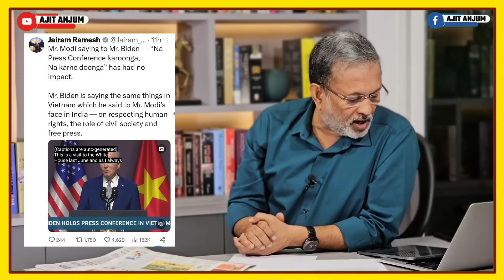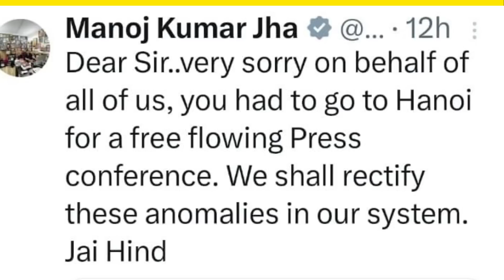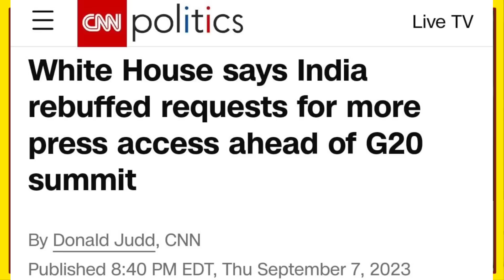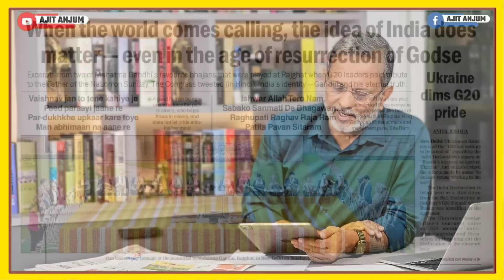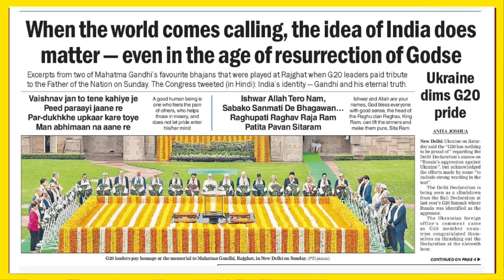Modi ने Joe Biden को यहाँ बोलने से रोका तो वियतनाम में बोल गए ?